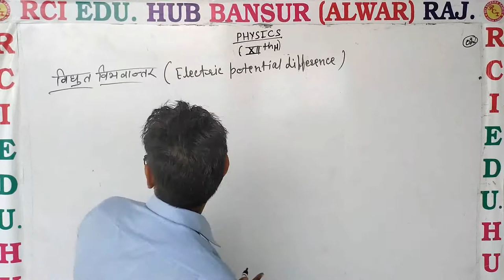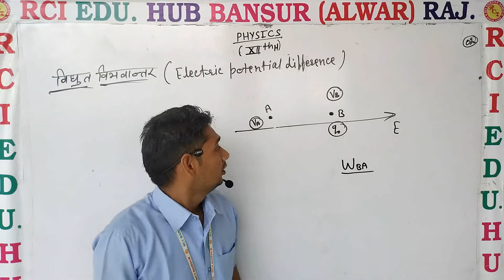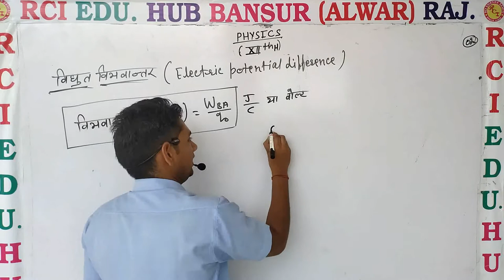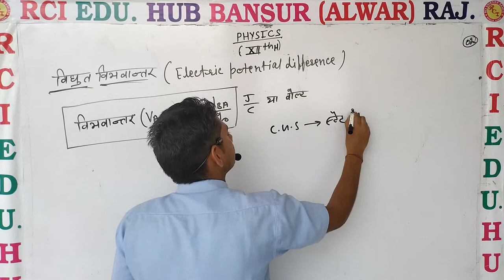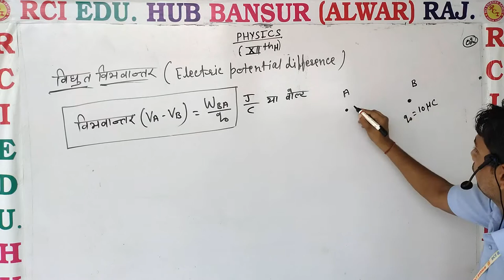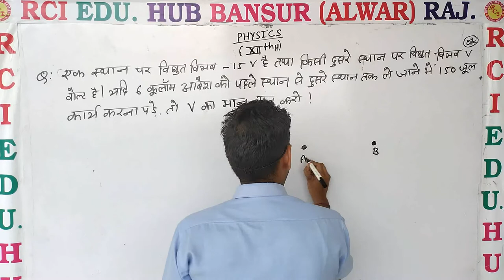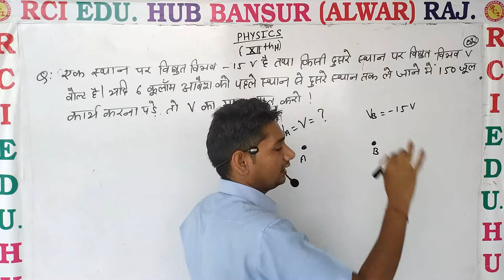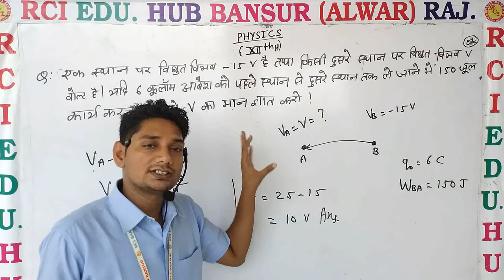12 th potential difference ll Rci Edu. Hub Bansur Alwar Raj.